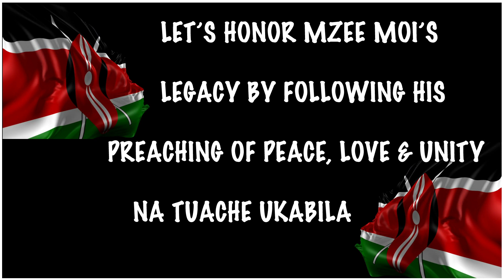Kwaheri Mzee Moi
Mzee Moi was a generous man, my encounter with him as a child was one that is filled with only sweet memories of how easy it is for a willing leader to make a difference in a child’s life.

Being born to a father who was a soldier in the Kenya Air Force, I was able to interact with Mzee Moi anytime he visited the base to take a flight.

As children we were allowed to meet him at the runway were he shook our little hands and spoke to us briefly before he could board his flight or enter his limousine as he come back from his trips.

At one such time he asked the children who were forever jovial to see Nyayo what they would want him to do for them. As if rehearsed the children shouted in unison “tunataka shule” (“ we want a school”). At that time there was no school in the Base and we all used to be driven in military vehicles to schools outside the Base.

Without any hesitation he granted our wish by ordering that a school be constructed for us within the Base.

Thus, that’s how the Chain of Moi Forces Academy schools was born.

My siblings were among the first pupils in that prestigious school when it started.

Apart from drinking his Nyayo milk during my primary days, I was able to experience the aborted August 1st 1982 coup first hand. I saw with my two naked eyes as a huge bomb hit and exploded at the offices that housed the Base headquarter near the swimming pool; before all hell broke loose as the Army quelled the mutiny.

Seeing officer Leshan , who was to later become the Air Force commander lift the Buffalo plane that carried senior private Ochuka and his colleagues into the air as they escaped the wrath of the Army was like a scene from an action movie……….